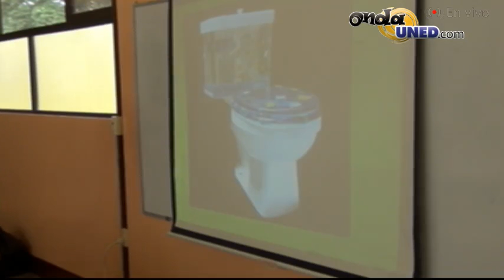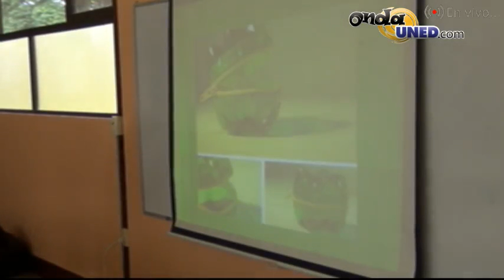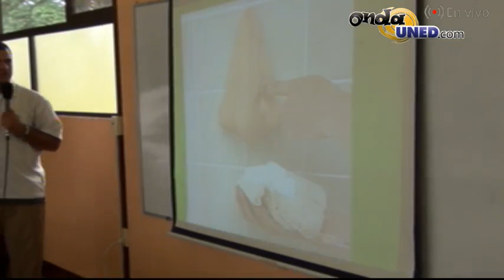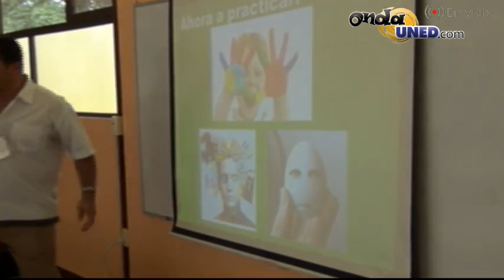X Festival de la Guanacastequidad 2014 Taller Educación Turística a través de la Creatividad